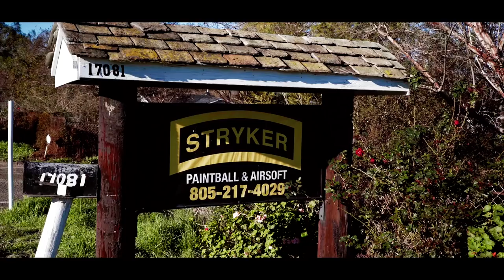Things Get Dirty | LA Story Ep 3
Watch LA Story Season 5 NOW on go90!

Everyone hits the field for a paintball battle, but it’s more than just a game to some of the group. Jared brings along a new addition, and the girls aren’t impressed. Meanwhile, Maddie and Taylor are ready for World War III with Juliette and Lily!

Director: Autumn deVitry

Story Producer - Justin Johnson

Director of Photography - Mike Del Mundo

Camera Operators - Daryl Gilmore & Chris Rogers

Editor - Chris Rogers

Sound Mixers - Joe Cooke & Kevin Terrando

Gaffer - Alex Cubias

Photographer - Angel Origgi

Talent Production Assistant - Omid Afshar

Production Assistants - Ryan McManus & Ernie Chavarria & Anja Ellam

Intern - Natalie Mauch

→ follow AwesomenessTV! ←